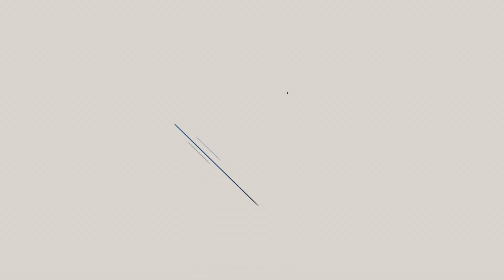Deja de 'TENER' AUTOESTIMA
¿Cuántas veces has escuchado que tienes que mejorar tu autoestima?

Muchos libros o terapeutas te animan a que escribas tus logros para que en momentos bajos, te aferres a ello.

Para que recuerdes que eres capaz. Para que tengas una buena autoestima. Para que así puedas conseguir lo que desees y que, al final del día, seas feliz.

Eso genera una tensión y una dependencia hacia algo que no existe.

Porque ¿qué sucede si no tienes esos supuestos logros valorados por la sociedad? ¿O si estás pasando un momento complicado y esas cualidades que te dan una supuesta autoestima están aparentemente inaccesibles para ti? ¿Y si llevas años metiendo la pata, perdiendo parejas, amigos y trabajos? ¿Y si no has conseguido la mayoría de los retos que te habías propuesto? ¿No tienes derecho a “tener autoestima”?

Eso sucede porque no acabamos de entender esto de la autoestima. Nos confundimos al creer que necesitamos algo que no funciona como parece.

No buscamos una autoestima entendida como una autoevaluación, como un repaso de tus aciertos y características supuestamente positivas.

Hablamos del amor con uno mismo. Un amor que no se basa en características y competencias socialmente valoradas, sino en una aceptación incondicional plena.

Desconectamos de la crítica y conectamos con la ternura.

La autoestima de ciertas corrientes psicológicas, o el uso popular, puede caer en la exclusión de nuestros aspectos no agradables , que tratan de compensarse focalizándonos en los aspectos positivos y de las alabanzas de los demás.

Además, esto de la autoestima es muy voluble. Si tienes un día bueno, tienes buena autoestima, si tienes un día malo, tienes mala autoestima. Como sabes, sucede porque uno se siente como piensa. Y piensa como se siente.

Centrémonos en el auto-amor. Que tampoco es una “Cosa”, es un hábito que se fortalece a través de cómo te hablas, cómo te cuidas, cómo proteges tu energía… Ama tu sombra. Ama tus errores. Ama lo que rechazas.

Porque es igual de tuyo que lo otro. Y si es tuyo, es bueno. Es digno de ser amado, aceptado y honrado, simplemente por el hecho de ser tuyo. Mira, todos pecamos de algo.
A todos nos toca trascender algo. Hazte cargo, no le des la espalda y quiérete enterito.

La actitud de auto-aceptación incondicional es probablemente la variable más importante en tu recuperación a largo plazo.